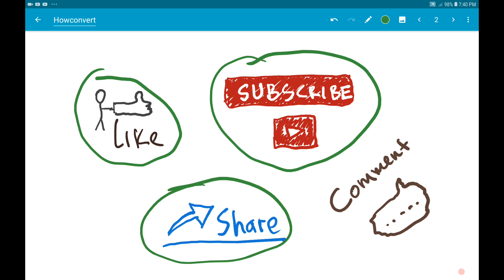how many calories in uranium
how many calories in uranium NEW VIDEO#